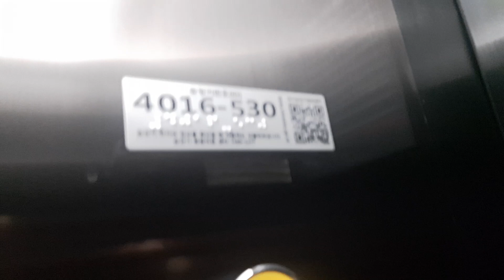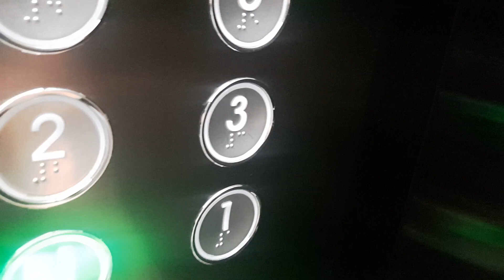Hyundai MRL Traction Elevator at Value Hotel. Gangrung, Korea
Person : 17
Capacity : 1150
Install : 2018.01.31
Hall Lantern : O
Serviced Floor : B1~15, PH
Model/Brand : WBSS2/NEW YZER
Speed : 90m/min